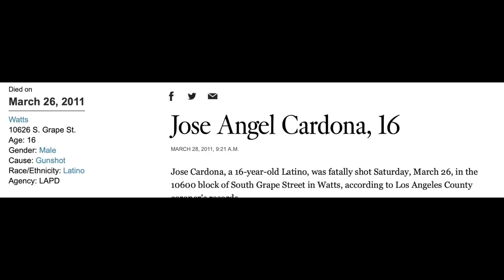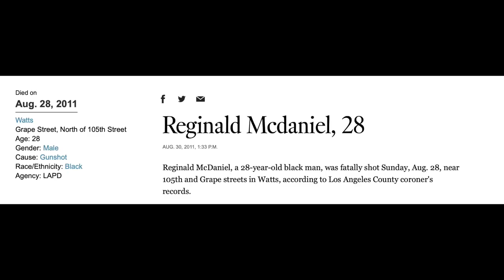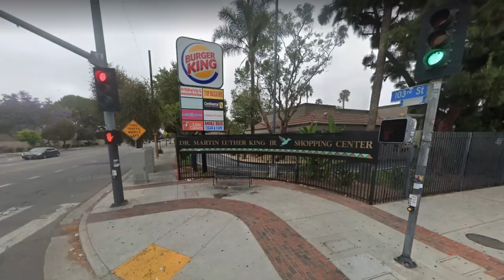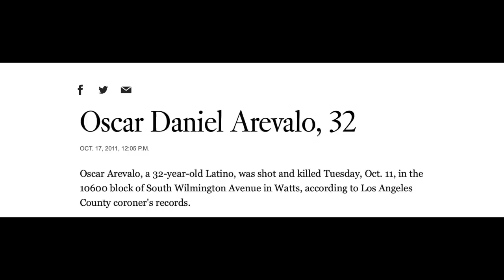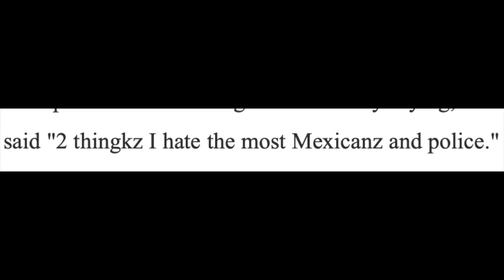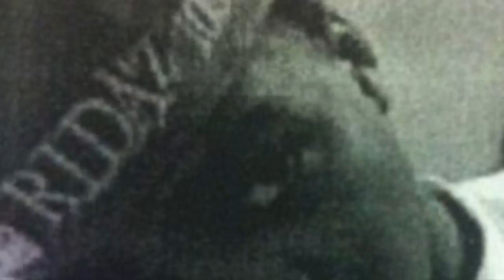The Story of Fudge Town Mafia Crips “Deadliest Small Gang of Watts”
Shootouts in broad day. Civilians scared to come outside their homes.  The war between FTMC and Watts Varrio Grape had the community under siege.